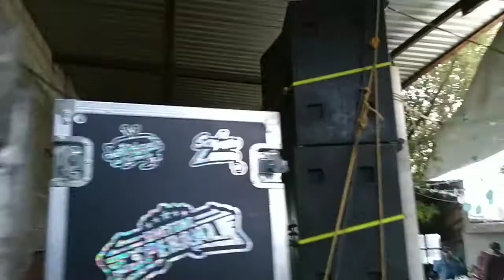🔥 SONIDO EL GORDO 🔥EN EL EQUIPO DE DIGITAL ESPERANZA